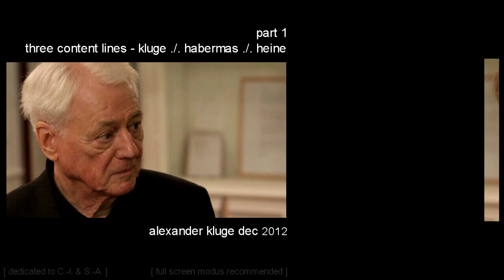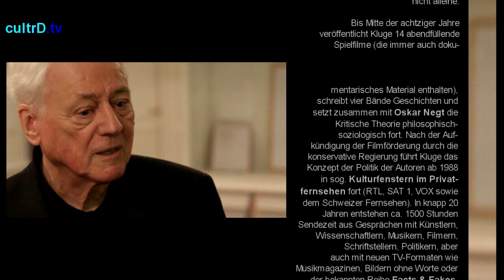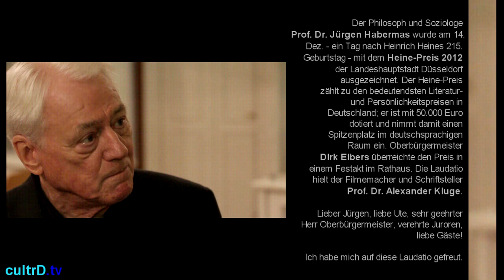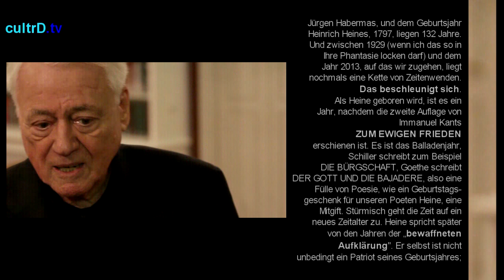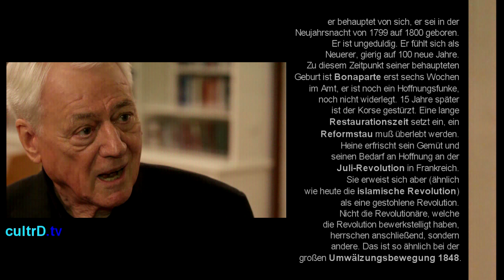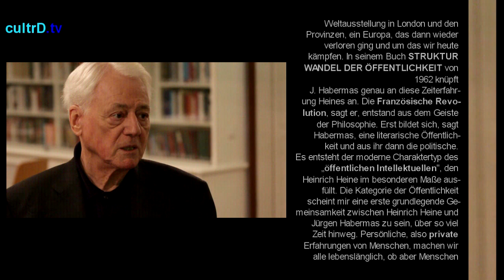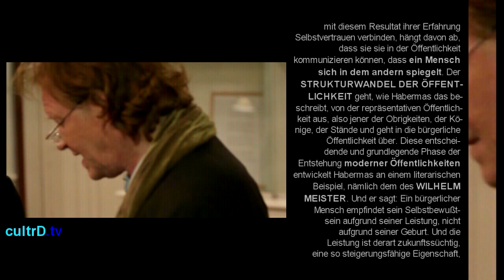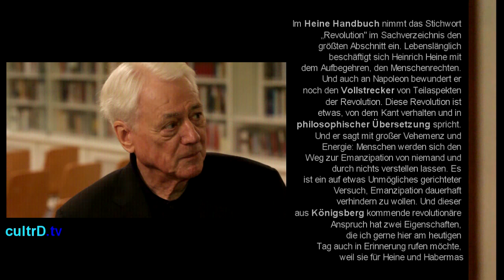Alexander Kluge Bücher Oper Kino Biografie Fernsehen Geschichten Helge Schneider Manifest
--- In diesem Teil des Interviews äußerte sich Alexander Kluge zu den Keywords: Bücher, Oper, Kino, Biografie, Fernsehen, Geschichten in China, Helge Schneider und Alexander Kluge und die Varus-Schlacht - leider noch nicht zum Oberhausener Manifest. Das Interview wurde anläßlich der Heine-Preis Verleihung (an Prof. Dr. Jürgen Habermas) der Stadt Düsseldorf im Heine-Institut in der Bilkerstr. geführt.

(Das Video wurde als Three Content Line Video realisiert: Kluge ./. Habermas ./. Heine)

In erster Linie sei Alexander Kluge ein Buchauthor -- jüngst hätte er Bücher mit / über Gerhard Richter und Anselm Kiefer geschrieben („hätte er für sie gemacht") -- dies hätte er zeitlebens betrieben (das Bücher schreiben).
Aber dann mache er auch Filme -- d.h. Bücher und Filme -- nicht parallel und zeitgleich -- „das ginge nicht".

Außer dem Mut (dem Heine'schen Angriffsgeist) wäre in unserer Zeit Gründlichkeit notwendig - für alle gäbe es „Kurze Nachrichten" -- so auch in YouTube - aber auch YouTube wäre voller Substanz -- was sehr gut wäre.
Minuten Filme habe er schon immer gemacht: „der Augenblick muss beim Schopfe gegriffen werden", aber gleichzeitig wäre heute Gründlichkeit erforderlich.

Hinsichtlich der unterschiedlichen Wirkung von Büchern und Filmen erinnerte er an ein DCTP Film Projekt hier in Düsseldorf: „Früchte des Vertrauens" - 10 Stunden Filmmaterial über die Finanzkrise - diese könnte man nun perspektivisch von allen Seiten sehen und nicht nur vom Tagesgeschäft her. D.h. er stellte die Möglichkeit der inhaltlich und formell applizierbaren Mehrdimensionalitaet des Films heraus -- was in diesem Maße nicht mit einem Buch machbar wäre - auch nicht mit einem dicken Buch. Erst ein Film mit z.B. Musik und verschiedenartigen Stil- und Präsentationsebenen führe zu vollen Kinos.

Wie z.B. 1929 das Werk von Eisenstein, der ein Projekt angefangen hätte mit dem Ziele, das Kapital zu „verfilmen" - mit der Vorstellung James Joyce wäre sein Author.
So sind 9.5 Stunden Film enststanden -- mehrere Filme. Und so ein Film würde ganztägig in Peking an der Uni aufgeführt und danach kommunizierten und diskutierten die Chinesen via Skype -- und öffneten sich damit „der" und gingen damit „in" die moderne Medienwelt hinein -- und das seitlich von Hollywood.

Zugleich seien sie schutzgeimpft gegenüber der Brutalität der Kulturrevolution - doch sie fänden auch: Irgendetwas war da dran an unserer selbstbewußten Kulturrevolution 1949 -- d.h. sie möchten nicht alles ausverkaufen.

Hierüber könne man ja eine Geschichte schreiben, wie z.B. über den Gouverneur, der sich im Gefängnis das Leben nahm, weil er Pensionsfonts ins Land hinein ließ, die nach Indien gegangen wären - und das das sein Ruin gewesen wäre.
Und der Sohn wäre Chef des Rechnungsprüfungsamtes geworden und hätte die erfahrenen chinesischen Marxisten nach New York geschickt, damit die Kapitalisten da erst mal richtig lernen könnten, was Kapitalismus wäre. Sowas ließe sich literarisch schon schreiben, zumal es auch eine wahre Geschichte sei.

Hierzu könnte man auch was „Gründliches" machen - in 9,5 Stunden, und dann mit Interesse rechnen. Diese Seite - gründlich zu sein -- käme zum Mut hinzu -- in dieser beschleunigten Welt. Und wenn das Schiff zu schnell vor dem Sturm dahinsegelte, wäre es auch gefährlich.

Bezüglich des Bauernthemas im Interview mit Kahl (2002) statete er: er ackere auf den Feldern der Erfahrung -- und bzgl. des Diktates der digitalen Medien: es wäre dort genauso. Ein Bauer wäre in ihm -- wie jeder einen Bauern in sich hätte -- auch sein Vater, der Arzt war, hatte diesen in sich.
Man brauche in einer Welt der Beschleunigung „innere Ruhe" -- und man müsse sich einen Moment „daneben" stellen -- und das wäre (führe zu) Aufmerksamkeit - dafür wären die Künstler da, (bzw. hätten an der Umsetzung des „sich daneben Stellens" ihren Anteil).

Angesprochen auf sein Zitat zu „Asterix als Partisan" in dem o.g. Interview (und „die Gallier ließen sich ihre Selbstständigkeit nicht nehmen") führte er an, dass er derzeit einen neuen Film mit Helge Schneider mache, der einen Studiendirektor aus Mülheim spielen würde. Und dieser Direktor sei der Vorsitzende des Varus-Vereines und würde die Meinung und Perspektive vertreten: „Wenn Varus die Schlacht im Teuteburger Wald gewonnen hätte, wären wir vielleicht ein zivilisierteres Land geworden". Auch Heine hätte dies wohl für „gut" gefunden - wenn hier etwas mehr Latein ins Land gegangen wäre.